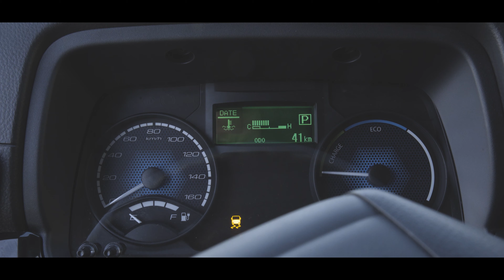Le nouveau Fuso Canter 2022 - Groupe Kroely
Trois diamants sur la calandre, un véritable petit bijou notre FUSO !
FUSO, un Acteur Mondial …  une Marque Internationale qui fait partie de Daimler Trucks depuis 2004.
Agilité, maniabilité, compacité sont autant de qualités qui définissent le FUSO, pas besoin d'être « Grand »
pour avoir du talent.
Dans cette vidéo découvrez les différentes possibilités de cette nouvelle version, les atouts du FUSO pour convaincre les professionnels à la recherche de polyvalence et propre en émissions !